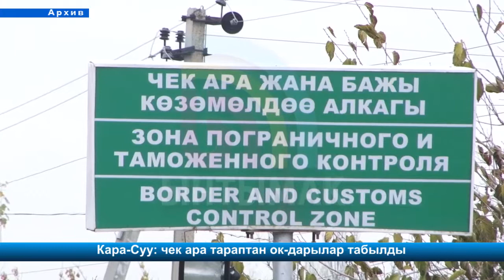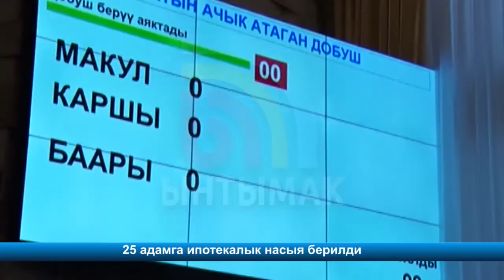КҮНДҮЗГҮ КАБАРЛАР / КЫРГ / 17:00 / 02.06.16